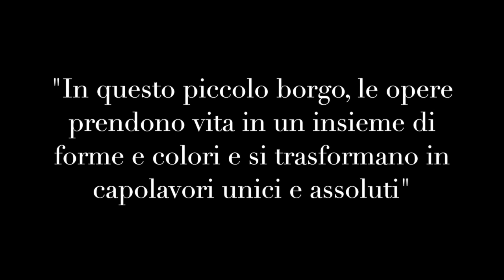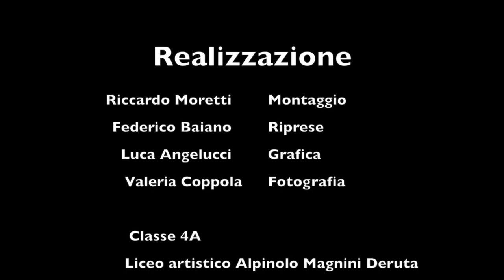Deruta "un borgo nell' arte"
DERUTA
"In questo piccolo borgo, le opere prendono vita in un insieme di forme e colore e si trasformano in capolavori unici e assoluti."

DERUTA
"In this small borough, the artworks come to life in a mixture of forms and colors and turn into an absolute and unique masterpieces"